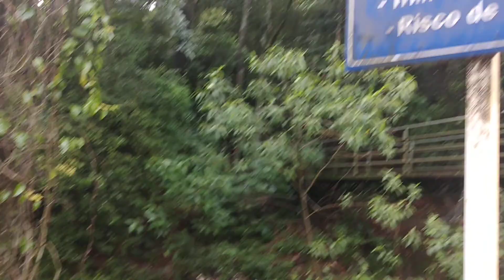Linda Cachoeira de Poços de Caldas - MG 😍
Hoje eu vim trazer um vídeo curto que meu filho fez, mostrando um pouco da cocheira do Vale das Antas em Poços de Caldas Minas Gerais! espero que vocês gostem ❤️❤️❤️